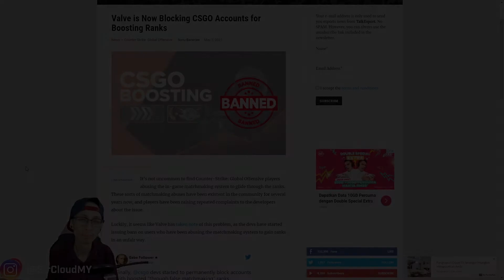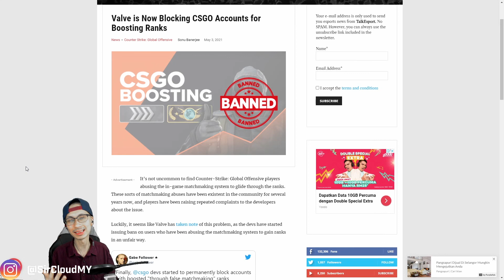Boosted Account CSGO Kena Ban?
Valve baru sahaja mengumumkan yang akaun CSGO yang di-boost akan kena ban.

Follow my other Social Medias